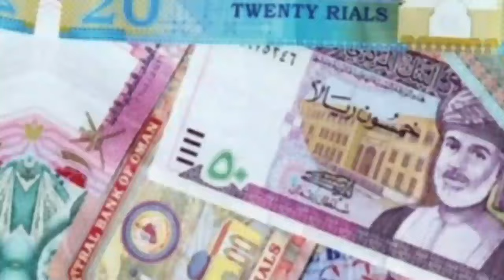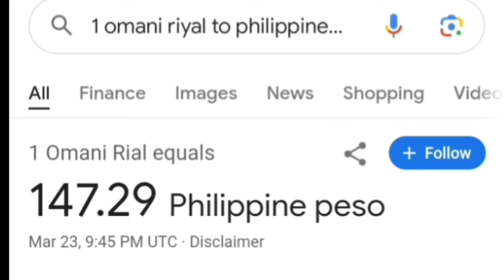Magkaano ang sahod ng dh sa oman |Domestic helper salary sa oman [Domestic helper salary]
@GengsffordVlogs sahod ng ofw
 housemaid sa oman